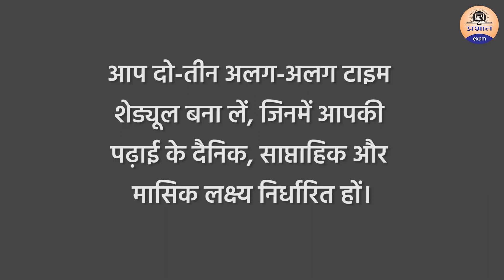IAS बनने के लिए अपनी इच्छा शक्ति कैसे बढाएं How to Increase the Will Power to become an IAS Officer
PRABHAT EXAM
prabhatexam